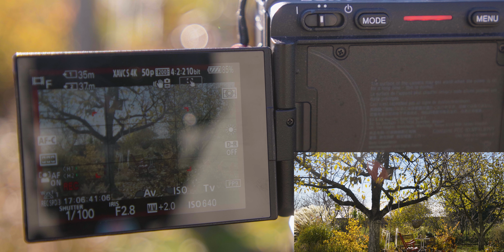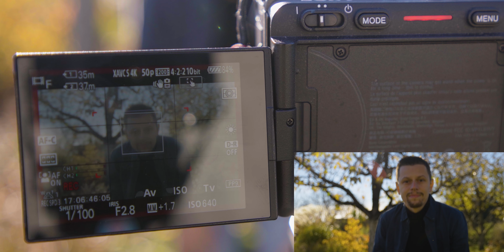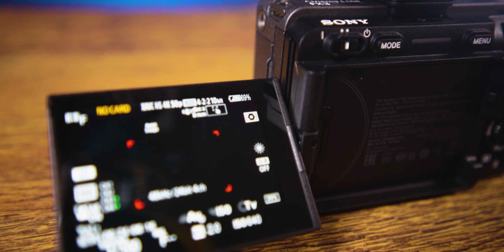Wady i Zalety SONY FX3 i dlaczego jest lepszy od A7Siii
Jakie Wady i Zalety Sony FX3 posiada ?? Sporo filmów już tą kamerą nagrałem i mogę szczerze nareszcie się wypowiedzieć na jej temat. Przesiadka z Sony A7iii była przepaścią. Komfort pracy na FX3 jest niesamowity. Długo zastanawiałem się nad FX3 vs A7sIII, ale wybór padł . Wszystkiego dowiecie się w filmie :)  Wady i Zalety SONY FX3 i dlaczego jest lepszy od A7Siii

Kamera:  Sony fx3, a7iii + A6400 + GOPRO6 i 2x gp8
Obiektywy: Tamron 17-28 + 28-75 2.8
                    SONY 50mm 1.8 + 85mm 1.8
                    CANON: MC11 + Canon 135mm 2.0
Stabilizacja:  @DJI  RONIN
DRONY: DJI MAVIC 2 ZOOM
DRON FPV: xknight35 + pavo30 + 2x APEX 5"
Dźwięk: Mikroporty BOYA + ZOOM h2n + Rode Videomic PRO NTG